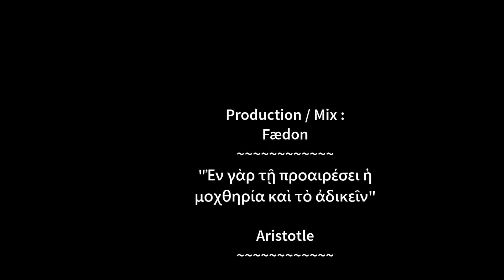1 - Prometheus - Fædon - "Kosmos"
Prometheus (5/5/2015)

Music/Lyrics: Faedon Diamond

Verse I:

Father give me strength
To teach them what I've learnt
Adrastea cannot fail
Nemesis is earned

My brothers failed their task
Corrupted and unmasked
The fall from glory's done
But the worse is yet to come

Bridge I:

Feel my pain
Feel the agony meant
for the worst kind of shame

Chorus I:

Blood of a Titan
Soul of a God
Humanity beckons
for me to live on

The Golden race cries out
The Bronze fades away
Of fire and stone
Shall my children be made

Verse II:

Still I feel the pain
Still I feel the chains
My will remains unbent
In a body's frozen veins

Bloodied and alone
A trophy for a myth
Me, the one who gave it all
Who fought against my kin

Bridge II:

Feel my pain
Feel the anger it brings
when Gods fail their name

a king and a slave,
Tragedy calls me
to pass on the flame

Verse III:

Adrastea cannot fail
Nemesis is earned

Tie me in chains
Rip open my flesh
This planet is bleeding
My will shall remain

Humanity rises
for good or for ill
This universe beckons
for all to be free

Born of the Ocean
Alligned with the Flow
The Elders have failed us
I stand for my Call